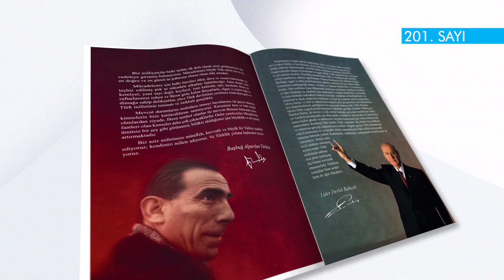ÜLKÜ OCAKLARI DERGİ 201 SAYI TANITIM HD